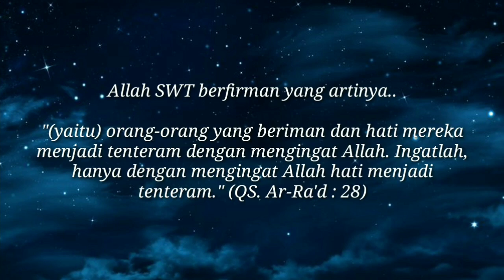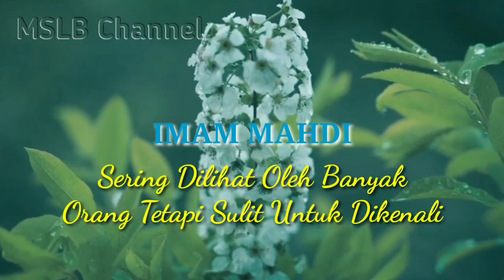Imam Mahdi ~ Sering Dilihat Oleh Banyak Orang Tetapi Sulit Dikenali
Imam Mahdi ataupun Al Mahdi adalah sosok manusia yang sering dilihat oleh banyak orang tetapi sejati dirinya sulit untuk dikenali.

Sebenarnya Sang Khalifah ataupun Imam Mahdi sudah muncul dan Imam Mahdi ataupun Al Mahdi sudah di baiat juga dari dulu oleh Allah SWT. Hingga sampai saat sekarang ini masih banyak orang yang tidak mengetahui Siapakah Imam Mahdi yang asli dan tanda kedatangan Imam Mahdi sudah semakin terlihat. Banyak orang juga menganggap bahwa akhir zaman akan segera tiba dengan kemunculan sosok Dajjal.

Banyak juga orang yang menganggap bahwa Satrio piningit dan Imam Mahdi ratu adil adalah orang yang sama, dan ada juga yang beranggapan bahwa itu adalah sosok yang berbeda.

Peringatan : Informasi yang kami sampaikan ini bukanlah suatu kebenaran yang mutlak, karena kebenaran mutlak hanyalah milik Allah SWT.